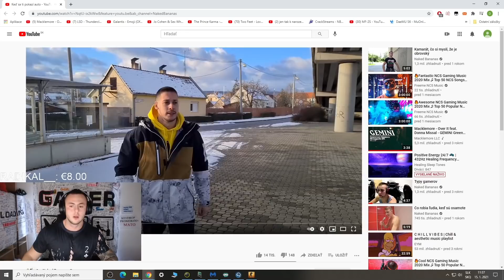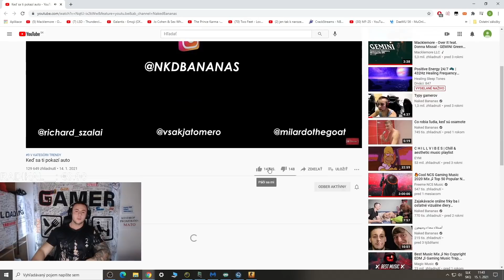Maťo - Keď sa ti pokazí auto [REAKCIA]